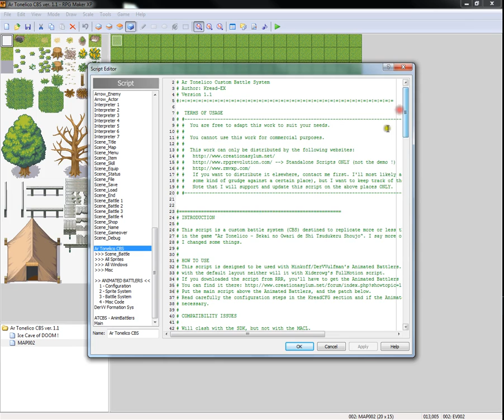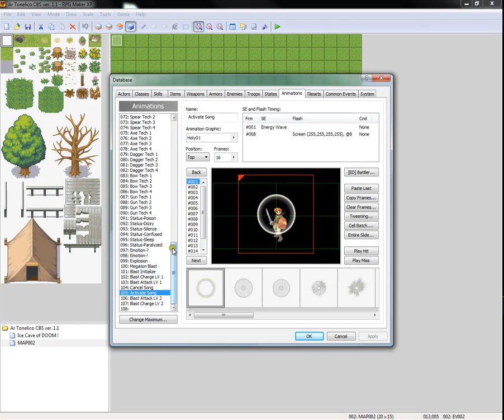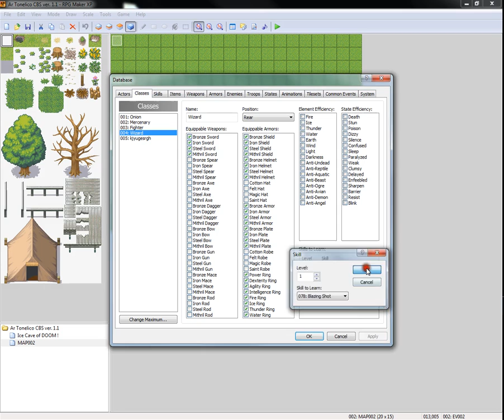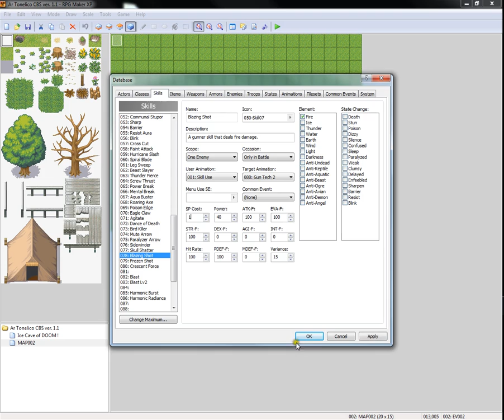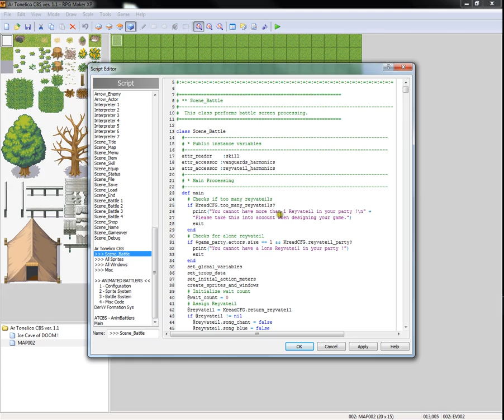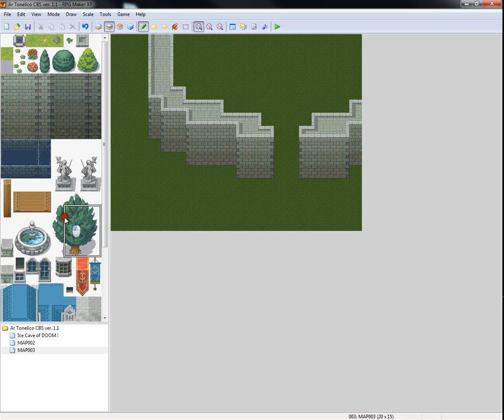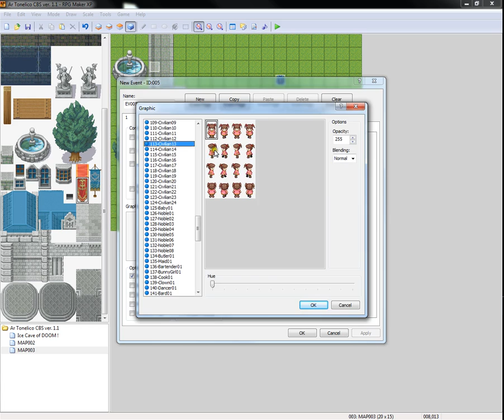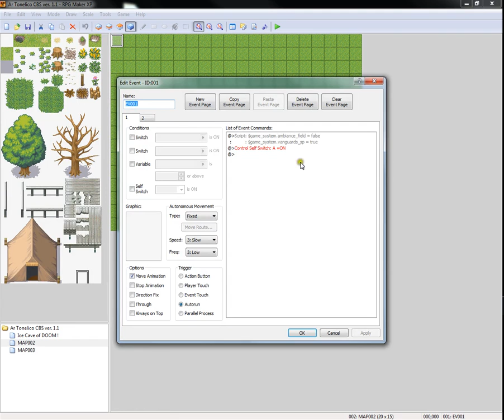RPG Maker Tutorial: Kread EX Battle System (Part 7) [Ar Tonelico CBS Config - last bits]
The last of several videos explaining the Kread-EX battle system. This one goes over the configuration settings of the ATCBS Script section.